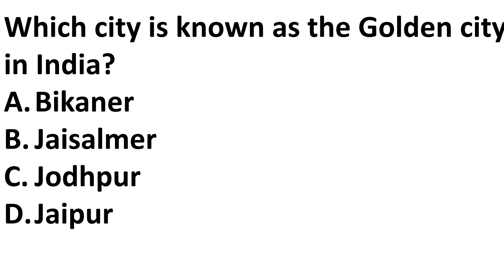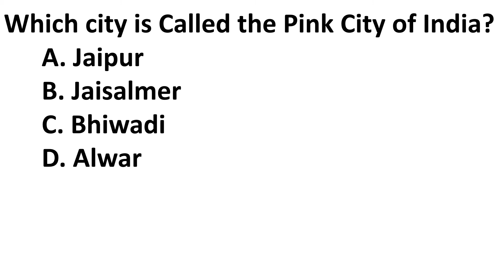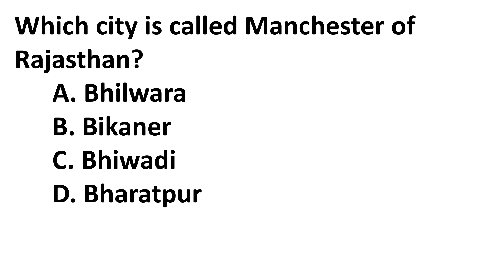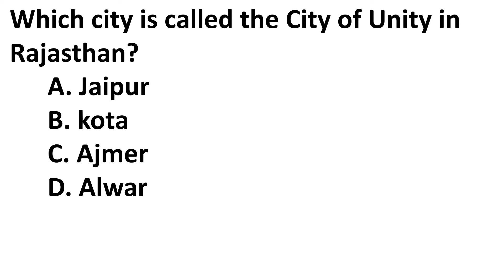Rajasthan General Knowledge Questions and Answers in English | Rajasthan General Knowledge 2021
City and Town Nickname of Rajasthan State
Rajasthan General Knowledge Questions and Answers in English, Very important General Knowledge Questions and Answers about Rajasthan State, General Knowledge of Rajasthan State,
Questions:
Which Place is known as Kashmir of Rajasthan?
Which city is known as the Golden city in India?
Which city is known as the blue city in India?
Which city is called the Pink City of India?
Which city is called the City of lakes or White City in India?
Which city is known as the Marble City of Rajasthan?
Which city is called Manchester of Rajasthan?
Which city is called Industrial City or City of Dreams in Rajasthan?
Which city is called Tiger Reserve of Rajasthan?
Which city is known as the "food basket of Rajasthan“?
Which city is called the City of Unity in Rajasthan?
Which city is called Tiger Gate of Rajasthan?